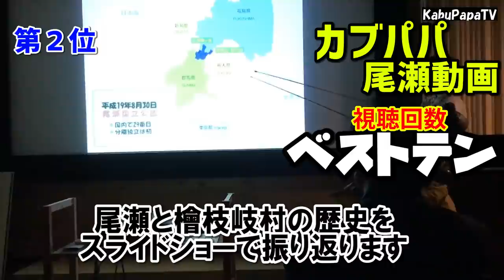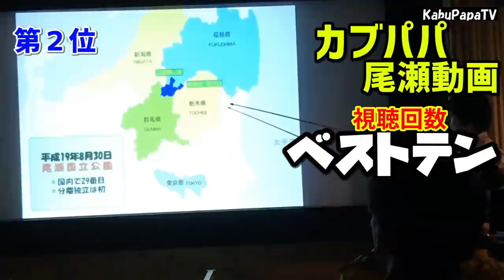【尾瀬の動画ベスト10】KabuPapaの尾瀬動画 全28本からランキング 1位はあの○○ガール？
2020年7月29日
「カブパパの尾瀬動画」人気ランキング2020

こんにちわカブパパです
ベスト10動画のリンクと説明です

●第10位　再生回数 14,650回
4K映像 【夏の尾瀬沼ニッコウキスゲ2020】

2020年7月13日 ついこないだ 2週間前の公開
大清水から入山しました
この道は「沼田街道」と呼ばれ
江戸時代から使われている
由緒正しいクラシックルートです
三平峠を越え尾瀬沼の南岸に下り
大江湿原までニッコウキスゲを撮りに行きました

このルートの【ポイント】
群馬県側から尾瀬沼に行くためには
このルートがCT2時間15分で最短です
一ノ瀬までシャトルバスに乗ると
CT1時間15分で尾瀬沼です
三平下まで下るとき木道が滑りますので要注意です
でもとにかくラクなコースです　オススメします

●第9位　再生回数 16,550回
【尾瀬沼キャンプ2018】1/2

御池から沼山峠経由で　尾瀬沼ヒュッテのテン場へ設営
その後沼尻休憩所までトレッキングしました
2年前火災で全焼し再建された沼尻休憩所まで歩き
クレープアイスを食べて帰ってきました

ヒュッテのテン場から沼尻休憩所までは
北岸ルートで
大江湿原南端 浅湖湿原 オンダシ 沼尻平と
尾瀬を代表する花の宝庫を通ります
秋は尾瀬で一番早く草紅葉がみられます
燧ケ岳をバックに花を撮るにはオススメの場所です

●第8位　再生回数 18,720回
【尾瀬沼キャンプ2017】1/2
尾瀬沼一周編
このあと恒例行事となる

2017年8月19日御池から沼山峠経由で
尾瀬沼ヒュッテのテン場へ設営
カブママが尾瀬沼南岸を歩いたことがないというので
尾瀬沼一周トレッキングに出発しました

南岸分岐や曲がり田代付近で木道損傷があったものの
ときおり秋風が吹く尾瀬沼湖畔を
概ね3時間で一周してきました
この時はまだ沼尻の小屋は再建前で
焼け跡が生生しかった・・いう記憶があります

尾瀬沼南岸は南側が樹木なので陽の当りも弱く
常にぬかるんでいますので
損傷したり傾いた木道が多いです要注意
しかし
小沼湿原から沼尻平までの区間は
燧ケ岳に向かって歩いている感じなので
「尾瀬をやってる感」が倍増し気分がアゲアゲになりますww

●第7位　再生回数 19,210回

2019年9月1日 鳩待峠からピストン登山しました
鈍足の僕としては速いタイムの
5時間30分で往復しました

至仏山は尾瀬ヶ原の西端に位置し尾瀬を代表する山です
花の百名山にも名を連ね
多くの山野草を楽しむことができます
特に危険な場所はありませんが
小至仏の先にちょっとした岩場があります
ちなみに
尾瀬ヶ原でミズバショウを撮影する場合
バックに至仏山を入れるとカッコいいでしょう
もちろん山頂から見下ろす尾瀬ヶ原も壮観です

●第6位　再生回数 23,000回
【燧ケ岳に登ってきた2017】御池から尾瀬沼

2017年8月6日
僕は3回目 カブママは初めての燧ケ岳登山でした
今回のルートは日帰りにしては長くなるので
前夜御池に車中泊して朝6時から登り始めました

途中多くの湿原や池塘を楽しみながら
天気にも恵まれ　気持ちよく山頂を踏み
御池に帰還しました

御池登山口から急登を経て　広沢田代、熊沢田代という
2つの美しい湿原を通ります
ワタスゲの最盛期は「ここは天国か？」と錯覚するほど
別世界になります
つい撮影に気を取られ時間が経つのを忘れてしまいます

特に熊沢田代の２つの大きな池塘は
撮影や休憩ポイントとして有名です

●第5位　再生回数 24,700回
4K映像【尾瀬沼キャンプ2019】2/2

昨年2019年8月3日の尾瀬沼キャンプ後編です
恒例となって以来 動画コメント欄には
「次は何作るの？」「次も期待してるよ」等の
ハードル上がりまくり状態で
正直言って
次回は何を作るか悩むところですが
昨年は一度やってみたかった
「尾瀬で握りずし」にチャレンジしまして
僕的には大成功したと思ってますww
まあ こんなことやる人　僕で最後だろうね～ｗｗ

味の【ポイント】
まずは
ちゃんと米を炊くこと　あたためるごはんとかはダメ
沸点が低いので米の吸水は1時間以上かける
ネタは2日以上前から急速冷凍で
「げた」に乗せて食べると3倍美味しい
以上ですww

●第4位　再生回数 25,570回
【尾瀬ヶ原トレッキング2016】2/2
初夏の尾瀬ヶ原 20kmを歩く

4年前 2016年7月の上旬に
尾瀬ヶ原を歩いた動画の後編です
ルートは鳩待峠出発ー竜宮ー見晴ー東電分岐
東電小屋ーヨッピ吊り橋ー鳩待峠の
約２０kmのロングコースでした

この後編は 見晴の第二長蔵小屋で休憩後
東電小屋、ヨッピ吊り橋経由で
山の鼻の休憩所でお湯を沸かし
オニギリと熱い味噌汁を飲みました

見晴を出て東電分岐から東電小屋までのルートは
よくツキノワグマが出没します　いつも目撃情報多数です
東電尾瀬橋を渡ると そこは恒久的な熊の生息地ですので
とにかく「熊に注意」それだけですww

はい ここからベスト３です

●第3位　再生回数 25,920回
【尾瀬沼キャンプ2017】2/2

このあと恒例行事となった
尾瀬沼キャンプの記念すべき第1回目の後編の方です

尾瀬沼一周から戻り 尾瀬沼ヒュッテで入浴しまして
（500円でした）
ヒュッテ前のテラスをお借りし
小屋泊の登山者注視の中 豪快にステーキを焼きました

味の【ポイント】
肉は せっかくなので高いやつ持っていきましょう
ガチガチに瞬間冷凍すること
火力はずっと最大!　EPIのREVOとかプリP153とか
強火で一気ですね

味付けは塩コショウとワサビ乗せただけ
そんなシンプルな味付けが
これが尾瀬人ビールと合うんですよまたww
匂いだけで飯３杯食えますね
カブママは牛肉だっつんで赤ワイン飲んでました！
恒例キャンプ飯はこうしてスタートしたわけなんです

●第2位　再生回数 50,340回
4K映像【尾瀬沼キャンプ2019】1/2

昨年2019年8月3日に実施した尾瀬沼キャンプの前編です
この動画のサムネイルについて

朝霧漂う尾瀬沼越しに浮かびあがる燧ケ岳
この印象的なサムネイルは、テン泊翌日の早朝
旧長蔵小屋裏の浜から撮ったものです

夏の尾瀬沼キャンプも3年目になってくると
視聴者のみなさんもよくご存じで
ありがたいことに　現地で
いろいろな方からお声かけをいただきました
大江湿原を歩いているときや ヒュッテ前
なんとテント設営時は
ヤマレコ「犬連れ栃木百名山」完登や
ブログ「コロコロころりんの山遊び」で有名な
隊長率いる精鋭御一行様と
記念写真を撮らせていただくなど
正直言ってもう止めるにやめらんない状況ですww爆！

ルートというか
尾瀬沼ビジターセンターにて
土曜の夜7時から
「尾瀬・桧枝岐村の歴史」のスライドショーがあります
これね勉強になりますし
歴史を理解したうえでの尾瀬ライフは
また違った楽しみ方がでてきます　オススメです

そして栄光の第一位

●第１位　再生回数 51,740回
【尾瀬ヶ原トレッキング2016】1/2

4年前 2016年7月の上旬に
尾瀬ヶ原を歩いた動画の前編です

しばらくYouTubeで「尾瀬」と検索すると
トップに出てきた動画です
カブママが木道の上を
《ピョン!》って飛んでるサムネのやつですwww

歩いたルートは鳩待峠ー竜宮ー見晴ー東電分岐
約２０kmのロングコース　まあ定番コースですね
この動画は鳩待峠から見晴までの部分です

尾瀬で最も人気があり多くの方が歩くルートだけに
とにかく前後は人ばかりでしたww

木道を歩いていているとその左右に
ミズバショウやミズゴケなど
湿原特有の貴重な植物群落が多くみられます
またいたるところにある池塘では
歌にもでてくる「風に漂う浮島」を見ることができます
午後2時ごろにはヒツジグサの可憐な白い花が咲き誇ります
やはり一番のおすすめルートです

とにかく最初はこのコースをお勧めします
木道はしっかりしてるし、
ちょっと離れていますが小屋もそろってるし
とにかく前後を燧ケ岳・至仏山に挟まれ
さっそうと湿原を歩くのは最高の気分です！

はい以上でランキング終わりです
お付き合いしてただいてありがとうございました